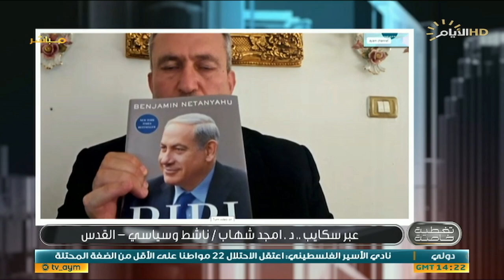تغطية خاصة ، النصيرات .. مجزرة دامية و نصر عظيم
قاسم العبودي/ الباحث والمحلل السياسي

ابراهيم السراج/ الكاتب والمحلل السياسي

أمجد شهاب/ ناشط وسياسي